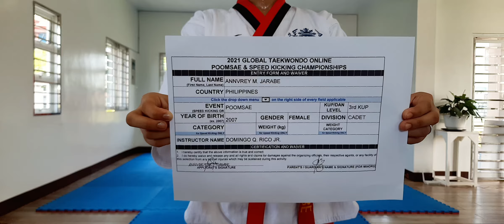ANNVREY M. JARABE, PHIL, 3RD KUP, CADET